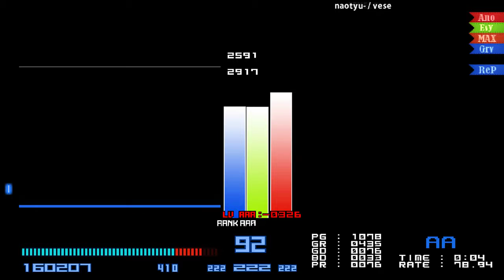mashing at its finest / ◆7 Her Majesty [LN Another7] / Groove Clear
1:20 - 1:28
showed a potential to mash all the patterns you can't read haha